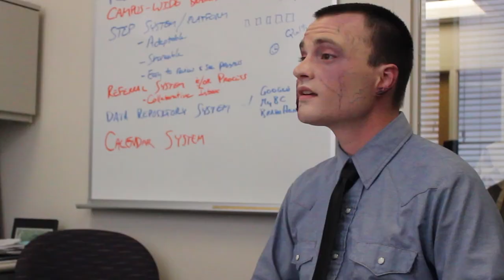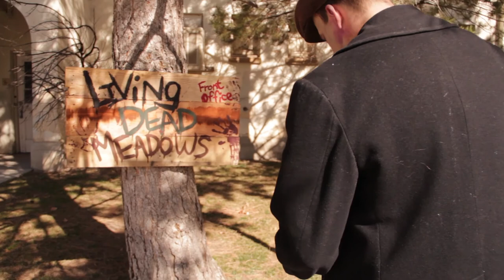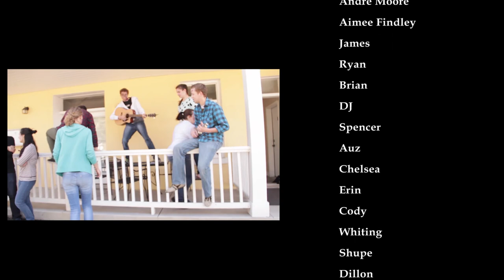Alive Inside (A Zombie Student Short Film) - by Eric So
Tagline: "Are you dead? Or alive?"

Storyline: A young couple turned into zombies, but inside their heart, they are still good people.

This is a student short film about acceptance.